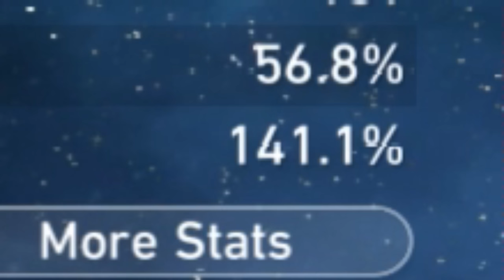E6 Silver Wolf hits different... | Honkai: Star Rail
I played with E6 Silver Wolf.